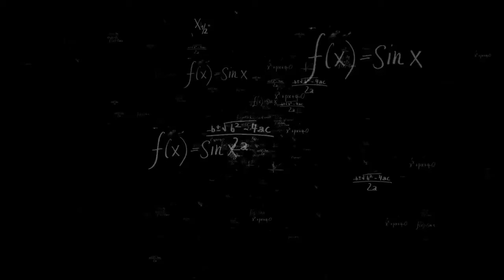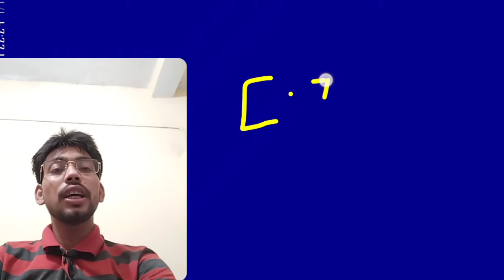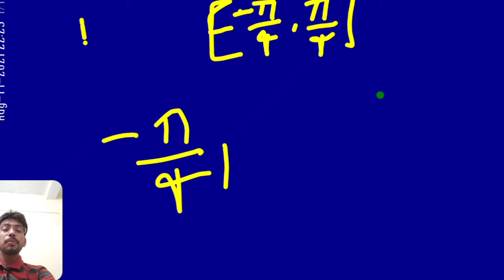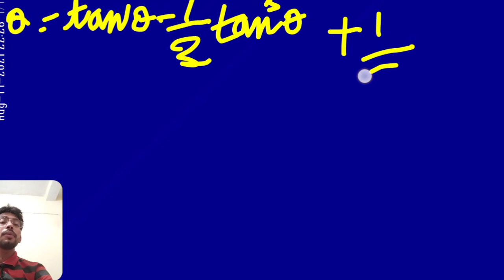बीएससी प्रथम वर्ष, द्वितीय वर्ष, तृतीय जल्दी ज्वाइन कीजिए ।।